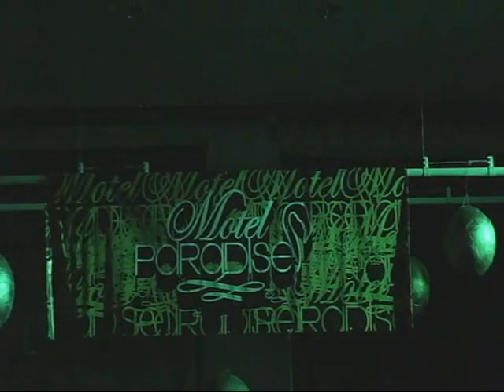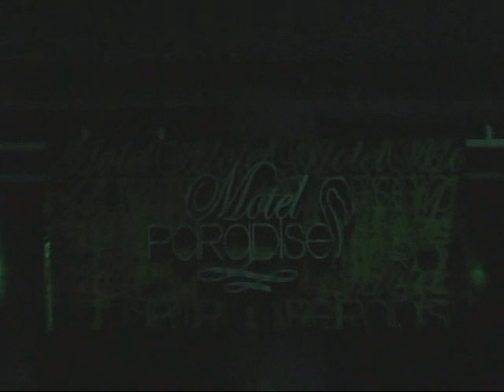Väljakutsuvalt Erilised - Esinemine "Vägivallata Noorus"-el